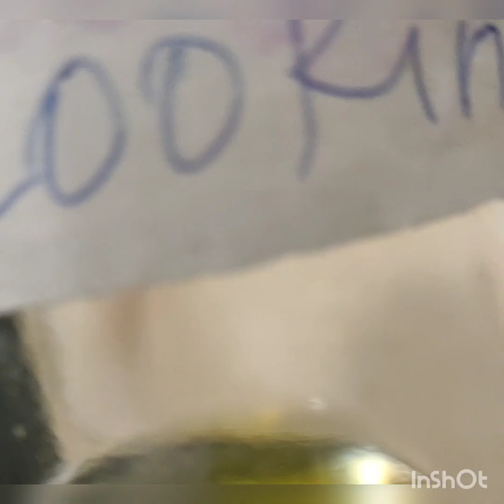Lunch low carb with recipe# couliflowers and bitter gourd by mutyalecious 😋😋😋anchovies